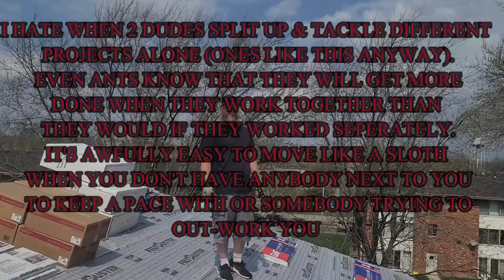First Roof of 2021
The methods taught in these video's are just a few of many ways to do construction. Use your best judgement of what will work best for you and what is required by code in your area.